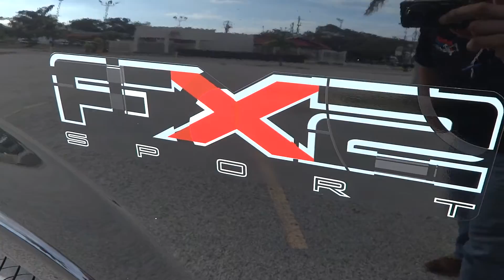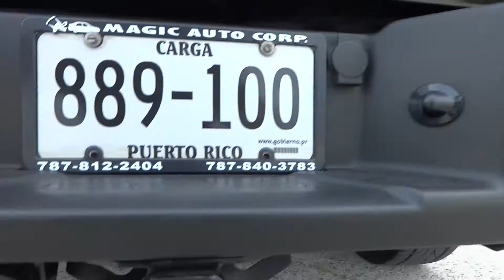FORD F150 FX2 SPORT 2011 ECOBOOST (JUSBER MUNOZ) (FOR SALE)